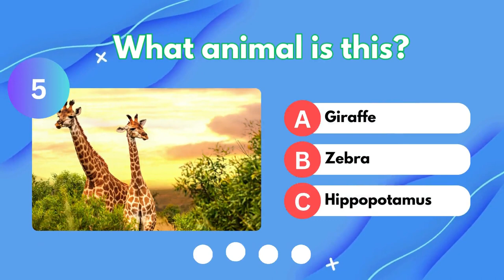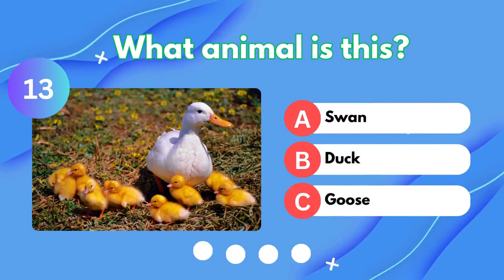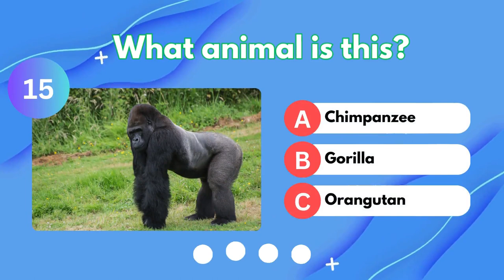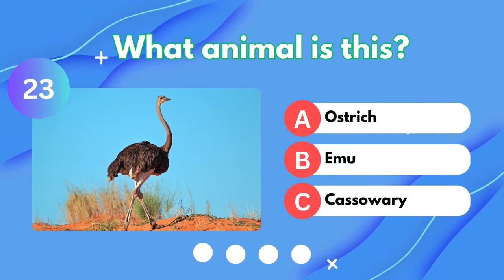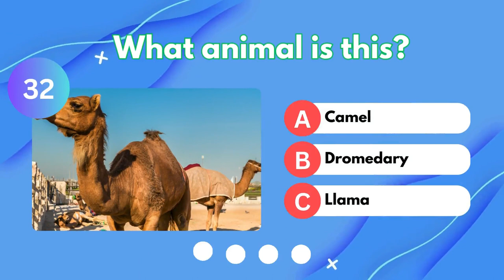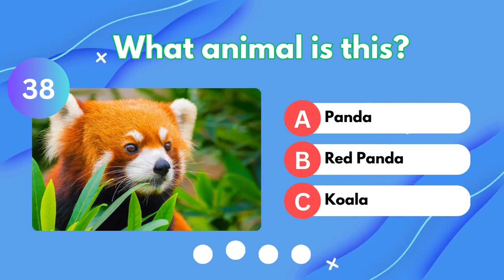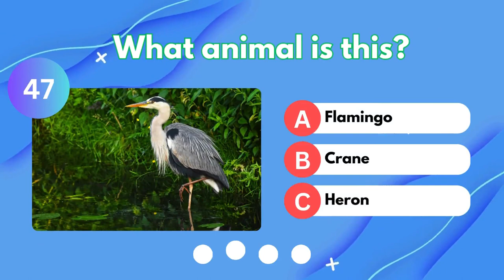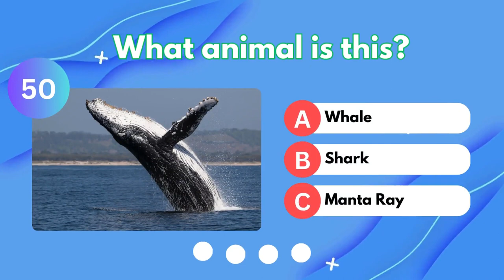Guess The Picture Of Animals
Here are the names of animals from all around the world:

ANGELFISH
ANGLERFISH
AROWANA
AXOLOTL
BARRACUDA
BELUGA WHALE
BLUE TANG
BLUE WHALE
BLUECHEEK BUTTERFLYFISH
BUTTERFLY FISH
CATFISH
CLOWN FISH
CRAB
DOLPHIN
DUGONG
ELECTRIC EEL
FLOUNDER FISH
FLYING FISH
GIANT ISOPOD
GOLD FISH
HAMMERHEAD SHARK
HERMIT CRAB
JELLYFISH
KOI
LION FISH
LOBSTER
MANATEE
MANDARIN FISH
MANTA RAY
MARLIN FISH
MERMAID
MOORISH IDOL
NARWHAL
OCTOPUS
ORCA
PEARL SHELL
PENGUIN
PIKE FISH
PIRANHA
PUFFERFISH
SAILFISH
SALMON
SAWFISH
SEA ANGEL
SEA ANOMEONE
SEA CUCUMBER
SEA EEL
SEA OTTER
SEA SLUG
SEA URCHIN
SEAHORSE
SEAL
SHARK
SHELL
SHRIMP
SQUID
STARFISH
STINGRAY
SURGEON FISH
SWORD FISH
TUNA
TURTLE
WALRUS
WHALE
WHALE SHARK
YELLOW TANG
CAT
SNAKE
GIRAFFE
EAGLE
PLATYPUS
PANDA
COW
BEE
ANT
DUCK
BAT
GORILLA
DEER
FLAMINGO
MACAW
RHINOCEROS
TASMANIAN DEVIL
OSTRICH
FOX
KIWI
MEERKAT
CHEETAH
HUMMINGBIRD
BISON
CAMEL
HAMSTER
BONOBO
VULTURE
TARANTULA
RED PANDA
ANTELOPE
GOOSE
KANGAROO
ANACONDA
SNOWY OWL
ORANGUTAN
FROG
HERON
HEDGEHOG
RACCOON